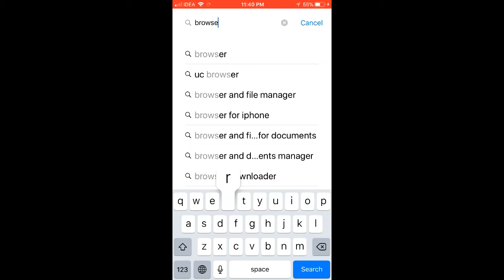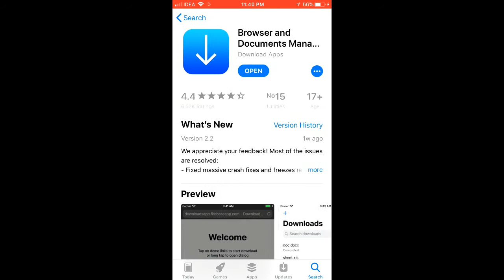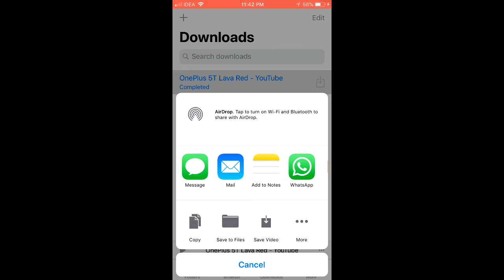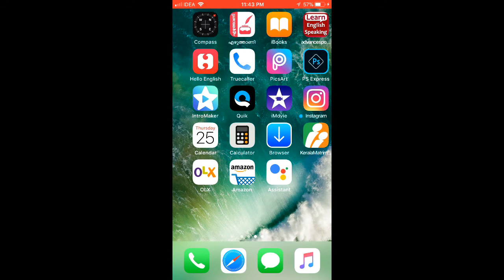ഐഫോൺ നിൽ വീഡിയോ എങ്ങനെ ഡൗൺലോഡ്‌ ചെയ്യാം || How to download videos and audios in iphone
How to download videos and audios on iphone
If there is anything you want me to vlog then do let me know.